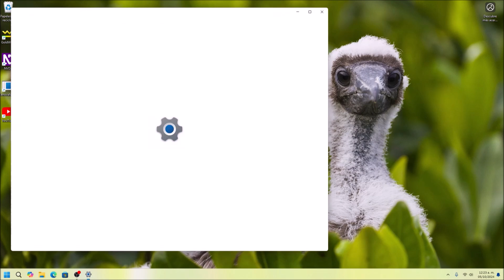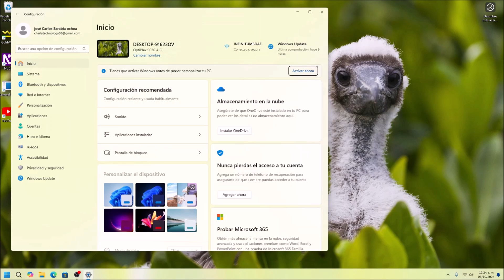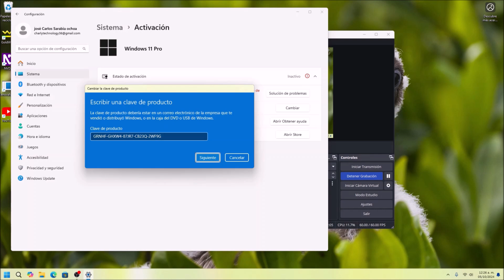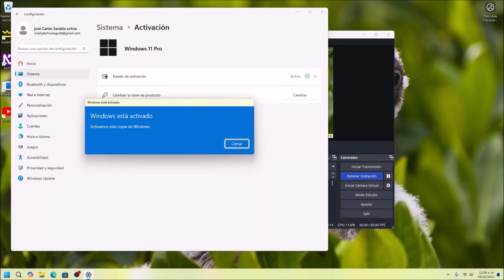¡Activa Windows Sin Estrés y Totalmente Legal! 🖥️✨ Tu Guía Definitiva Paso a Paso!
gracias por todo el apoyo brindado